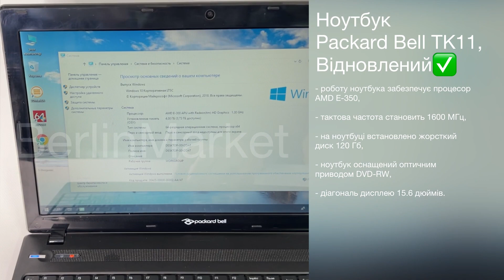Ноутбук Packard Bell TK11, Відновлений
Характеристики:

Серія: TK11
Тип екрану: WXGA
Екран: 1366x768
Процесор: AMD E-350
Тип оперативної пам'яті: DDR3
Об'єм оперативної пам'яті: 4 ГБ
Об'єм SSD: 120 ГБ
Інтегрована відеокарта: ATI Mobility Radeon HD 6310M
Ємність акумулятора: 42 Вт*г
Сіткові адаптери: Wi-Fi
Bluetooth
Роз'єми та порти вводу-виводу:
- 3x USB 2.0,
- VGA (D-Sub),
- HDMI,
Додаткові можливості:
- Веб-камера HD
- Стереодинаміки
- Вбудований мікрофон

Опис товара:

Роботу ноутбука забезпечує процесор AMD E-350.

Тактова частота становить 1600 МГц.

На ноутбуці встановлено жорсткий диск 120 Гб.

Ноутбук оснащений оптичним приводом DVD-RW.

Діагональ дисплею 15.6 дюймів.

Роздільна здатність дисплея становить 1366x768 пікселів.